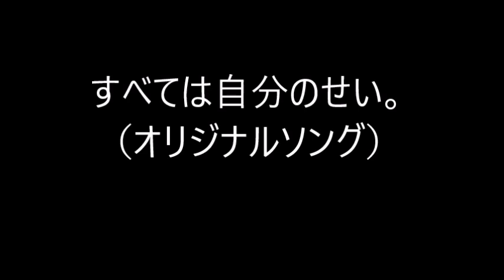すべては自分のせい。（オリジナルソング）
歌詞。

自分のせいにした方が楽だぜ！
すべての自分の言動は、自分で責任持つ。
それが当たり前で。そういうもの。

自分のせいにした方が納得いくだろう？
すべては自分のせいなのさ。それが究極の自由。
それが、今の常識。そういうもの。

だけど日常で口にする言葉は、
「誰かさんのせいだ！」って言っとけばイイのさ。
ホントは自分のせいだ！ってわかってるんだから！
その場しのぎのいい訳でイイのさ！

価値観の違いで逃げるなよ！
傷の舐め合いの為に音楽やってる訳じゃねーぜ！

すべては自分のせい！
だって、もうこれ以上、下がりようのないどん底なんだから。

Don't worry baby ！ただ認めろよ！
嘘でもイイのさ！ただ認めるだけなのさ！